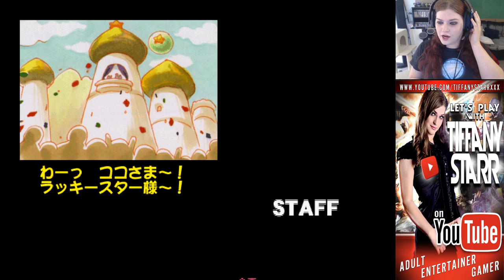Starr Plays: Astra Superstars: DBC-Dragonball Cuteness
It's good to be back. I'm still recovering from surgery, but that can't keep me away from you all (and games) for too long. Before I get back to RE2 I wanted to play a Sega Saturn game as I have yet to do so. I randomly chose Astra Superstars and I made a fabulous choice. It's not perfect, but it's perfectly fine with me.